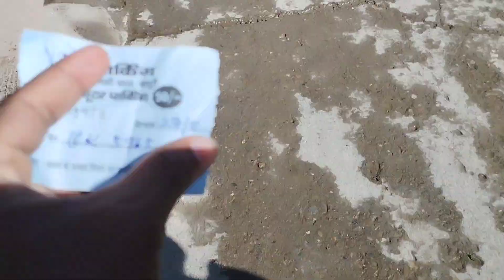Kempty Fall Mussoorie Vlog || Kempty Fall Mussoorie Latest video || mussoorie vlog 41💙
This vlog is the third part of my uttarakhand trip in which I explored kempty waterfall .It is one of the most popular waterfall in mussoorie. And along with that I have also explored colorful & peaceful corn village which is 4 to 5 kms from kempty waterfall & It's offers you a taste of rural tourism.

kempty waterfall
kempty fall
kempty fall dehradun
kempty fall mussoorie in winter
kempty fall mussoorie road
kempty fall mussoorie flod
kempty fall resort mussoorie
kempty fall resort
kempty waterfall mussoorie
kempty waterfall in dehradun
natural waterfall kempty fall of mussoorie
mussoorie weather
mussoorie water park

Place To Visit In Mussoorie
1:- mussoorie mall road
2:- kempty Fall
3:- George Everest Peak
4:- Gun hill point
5:- Bhatta waterfall
6:- Dalai Hills
7:- Lal Tibba
8:- Mussoorie Lake
9:- Happy valley
10:- Dhanulti